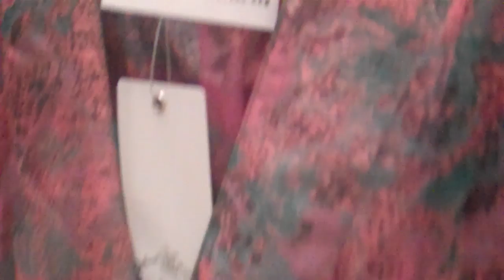Aferdita Dreshaj & Tika Ivezaj -- Miss Kosovo Universe 2011!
CONGRATULATIONS for placing top 16 in Miss Universe 2011 Aferdita! xoxoxo

the cutest duo ever! Tika & Aferdita are cousins and i had the pleasure of shooting them together! they are so hilarious to be around, its always a riot when they're over! :)

Aferdita is competing in Miss Kosovo Universe in a couple weeks! best wishes to her, i'm looking forward to seeing her in Miss Universe ;)